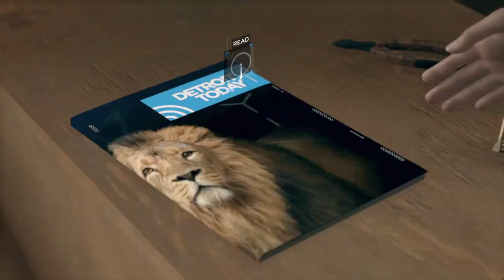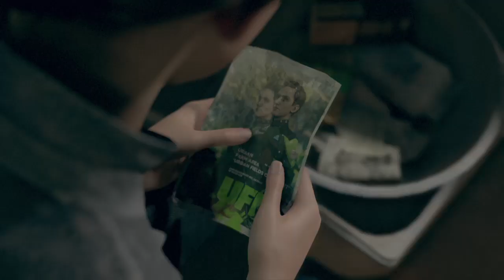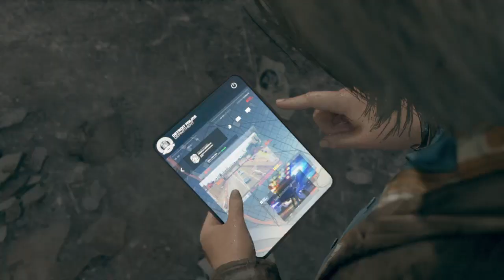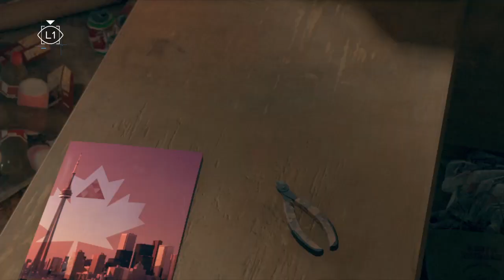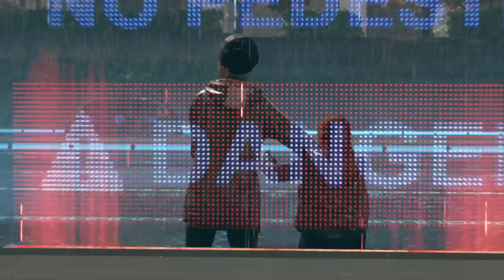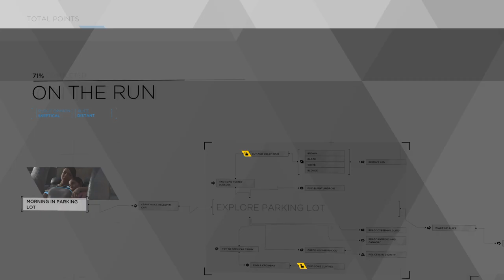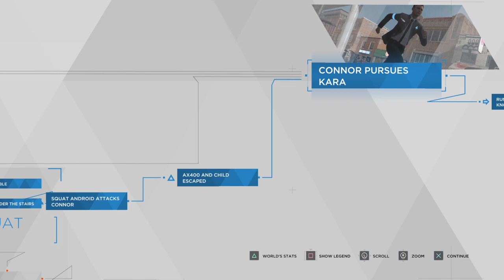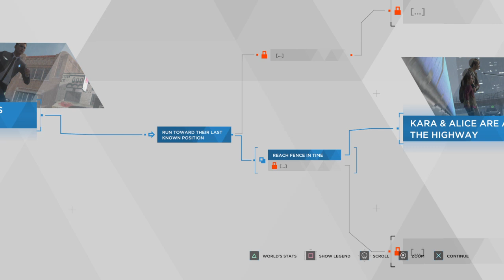Detroit: Become Human - 3.12 - ...Something Inexplicable.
Yet, whatever they feel, it's left unexplained.